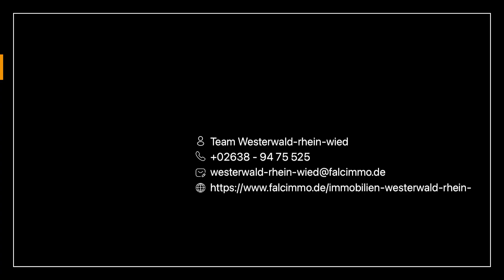Endlich haben wir Platz!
FALC-RIS-36253
Einfamilienhaus  in Meinborn  zu verkaufen!
Weitere Informationen unter 0151/59226651 oder 02638/9475525.